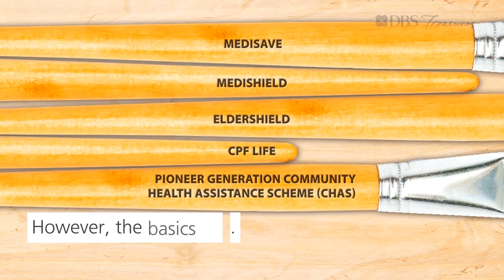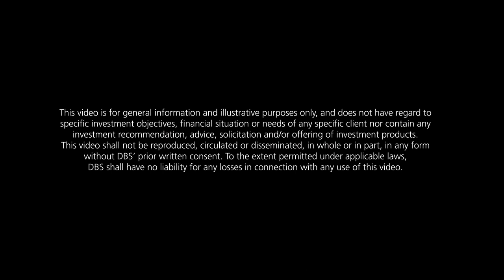Painting out your parents’ golden years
When you’re building your own family, time spent with your parents lessens. Don’t forget to focus on your parents and the vision of their golden years.

Start your wealth management journey with DBS Treasures wealth management expertise today